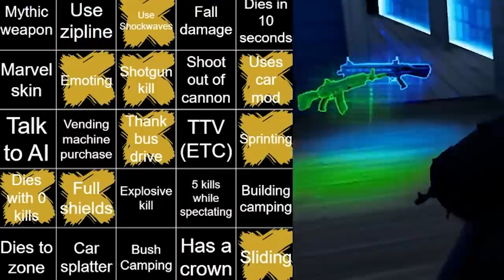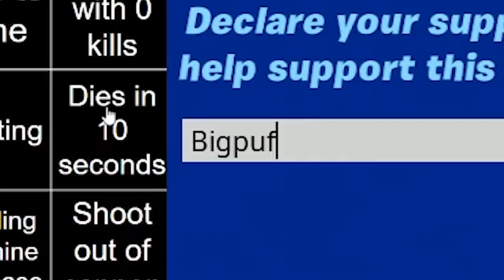My First Time Trying Fortnite Bingo and This Happened...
Friends:
no friends